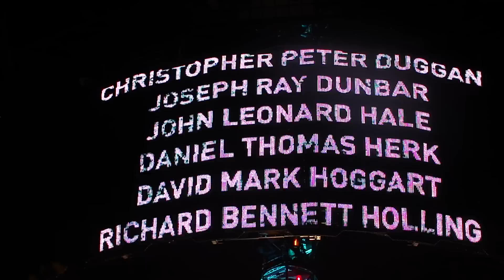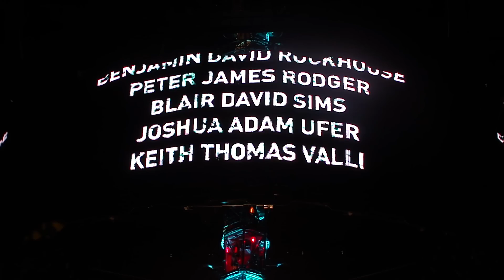U2 - One Tree Hill - Auckland 25 Nov 10 - dedicated to our lost miners - may they RIP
U2 dedicated One Tree Hill to our 29 Pike River miners at tonight's 360 concert at Mt Smart in Auckland - played in the shadow of One Tree Hill Itself.
In the circle we waved and then released red balloons as the names of the 29 Pike River miners scrolled on the screen. What an amazing and moving tribute. Thanks U2!

Here is a partial video from NZ Herald with the tribute (and better sound)